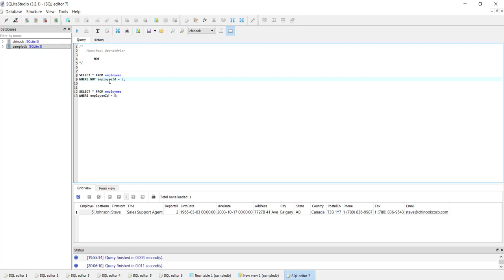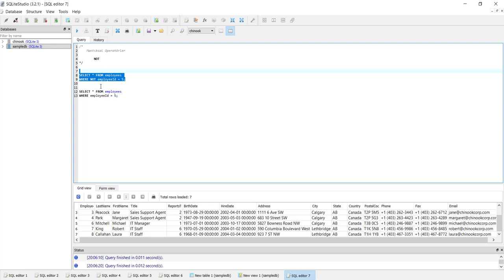SQLite Veritabanı : Operatorler ve Mantıksal NOT